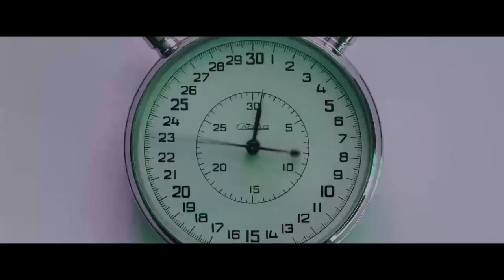The Crazy Ones Jo Jorgensen Spike Cohen 2020 Campaign Ad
“Here's to the crazy ones. The misfits. The rebels. The troublemakers. The round pegs in the square holes. The ones who see things differently. They're not fond of rules. And they have no respect for the status quo. You can quote them, disagree with them, glorify or vilify them. About the only thing you can't do is ignore them. Because they change things. They push the human race forward. And while some may see them as the crazy ones, we see genius. Because the people who are crazy enough to think they can change the world, are the ones who do.”

- Rob Siltanen / Steve Jobs